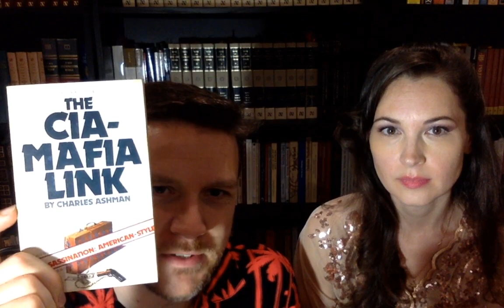The Sopranos - Full Analysis & Breakdown - Jay Dyer / Jamie Hanshaw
Note: there was another page of notes i forgot which included all the JFK references!  Also / season 6, Ep explicitly mentions past lives. I’ll add those to the podcast version. My mistake.

Time for a return to esoteric Hollywood by doing a full analysis of the entirety of The Sopranos.  One of the greatest shows of all time, Jamie and I will decode all the archetypal symbols, philosophical references, literary references and tropes, real espionage and geopolitical angles, and more!  Be sure to support below via Streamlabs superchats!